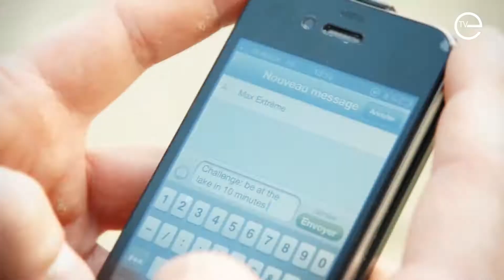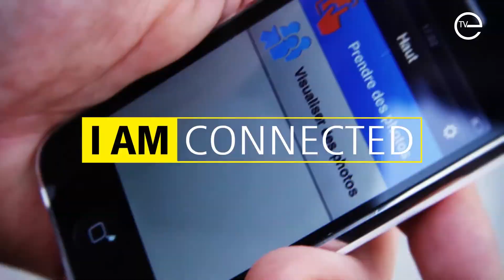Des ambassadeurs belges et « tout terrain » pour Nikon !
Des ambassadeurs « tout-terrain » pour le Nikon COOLPIX AW110

Pour cet appareil photo tout-terrain, il était indispensable de faire appel à des talents belges représentant à la perfection les fonctionnalités de l'appareil ! Suivez les à travers Louvain-La-Neuve, et voyez en images comment le COOLPIX AW110 se fond dans la jungle urbaine.

Les Speeders  sont un groupe de 9 amis qui démontrent avec brio et fierté que le niveau du Parcours et du FreeRun en Belgique est bien élevé ! Vous les avez peut-être reconnus, les Speeders sont ces Yamakasis belges qui ont été en  finale de Belgium's got talent !

Max Extrême, un collectif de riders belges (Skateboard, BMX et Roller) démontre à son tour, que la Belgique regorge d'aventuriers urbains. Son but : faire découvrir ces disciplines via des cours pour enfants , des démonstrations et des shows.